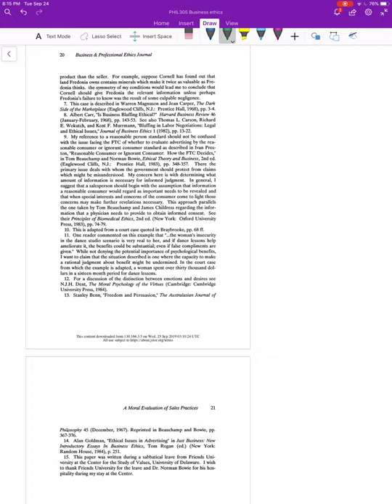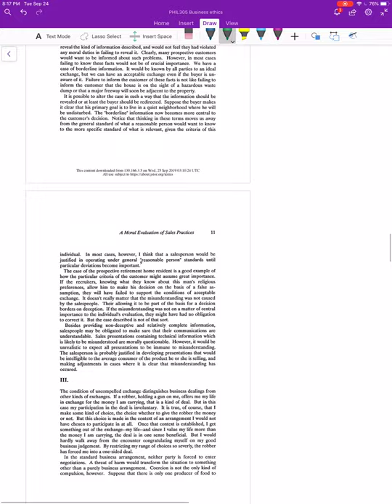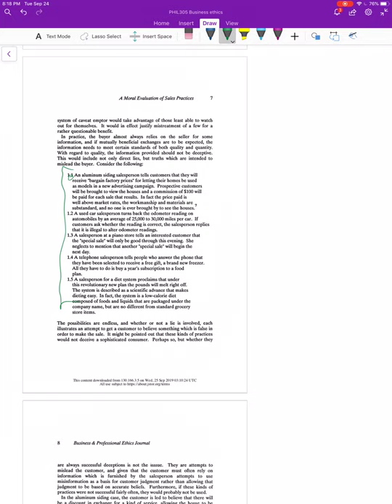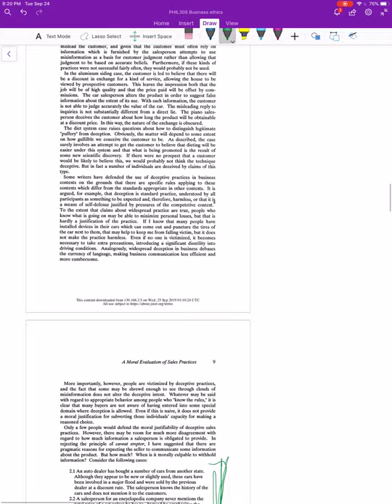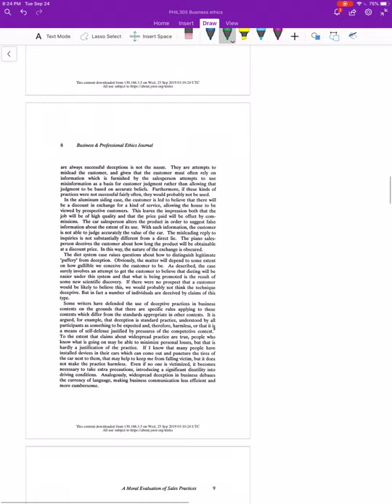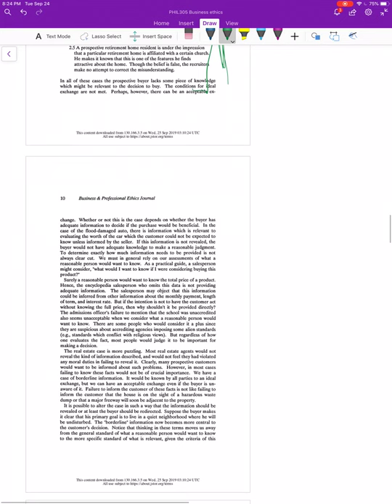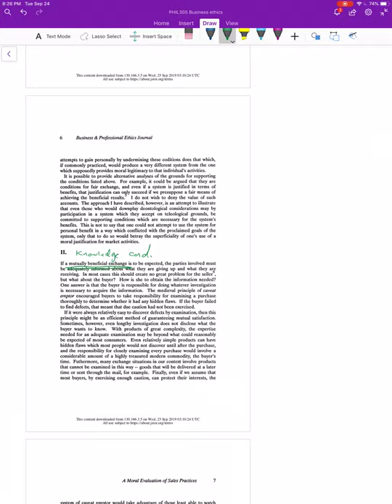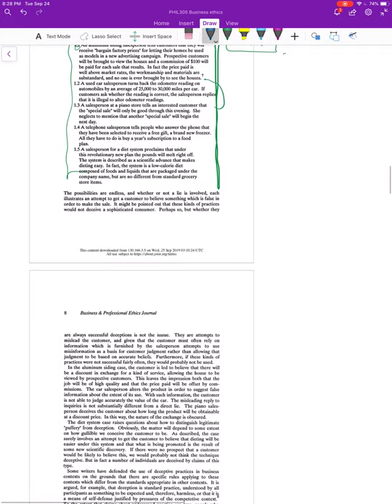Holley 0.0 Initial approach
[THIS IS NOT A REQUIRED LECTURE]

In which Adam demonstrates his suggested approach to reading philosophy papers using Holley's A Moral Evaluation of Sales practices, which he hasn't read in 7 months.